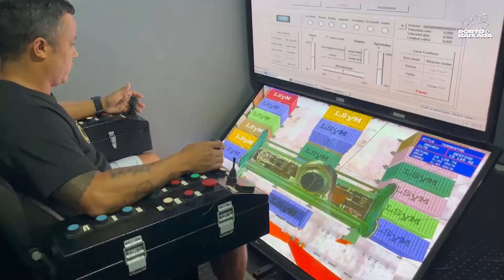PORTO E BAIXADA | 27/04/2024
Oferecimento:
Eldorado Brasil